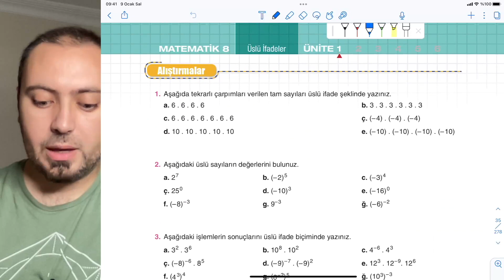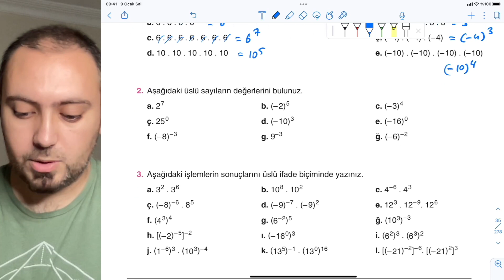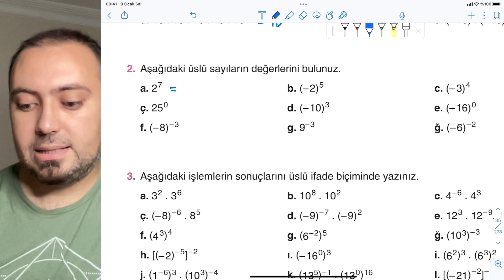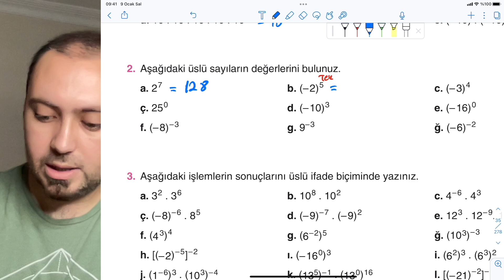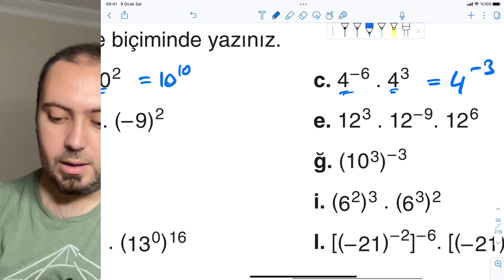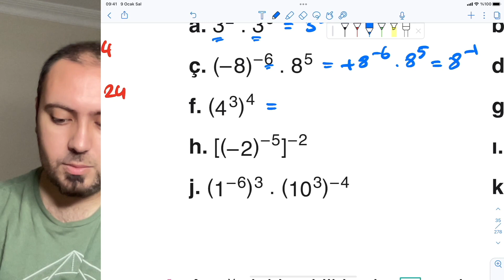8. Sınıf Matematik Ders Kitabı KOZA YAYIN Sayfa 34 Cevapları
8. sınıf, 8. sınıf matematik, 8. sınıf matematik ders kitabı, 8. matematik ders kitabı cevapları, KOZA yayıncılık, sayfa 34 , matematik kitabı, matematik kitabı cevapları, 8. sınıf matematik konu anlatımı, 8. matematik soru çözümü, 8. sınıf matematik kitabı,